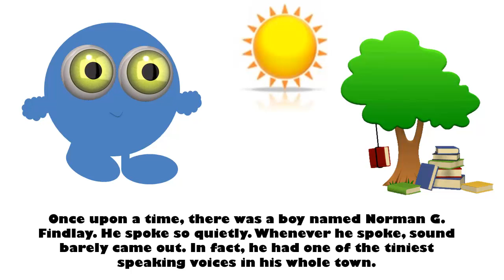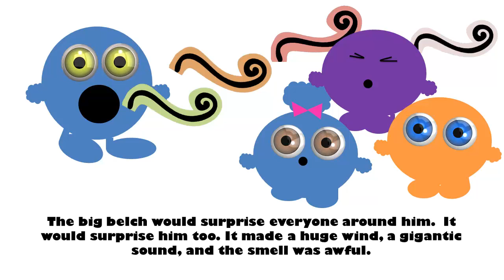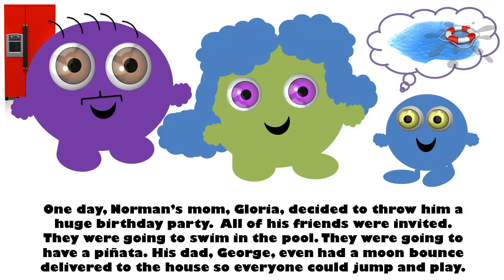The Big Belch: Big Fairy Tales By Schatar - Part 1 of 3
"The Big Belch" is book #1 in the new fairy tale book series by Schatar Sapphira Collier. For the full e-book, full video, the audio book, and bonus printable coloring pages, go to